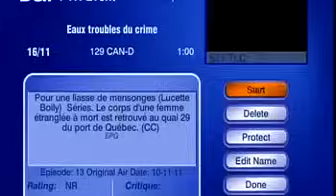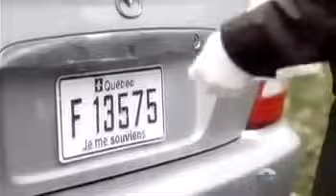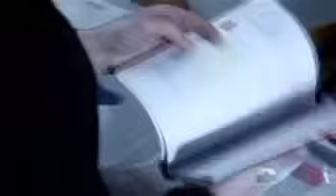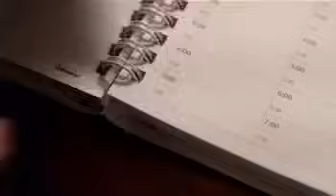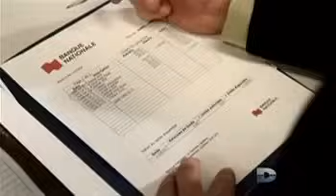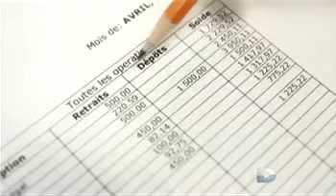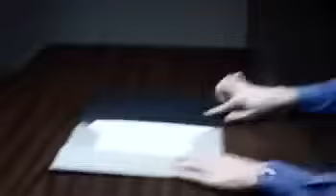Eaux troubles du crime Pour une liasse de mensonges Lucette Boily